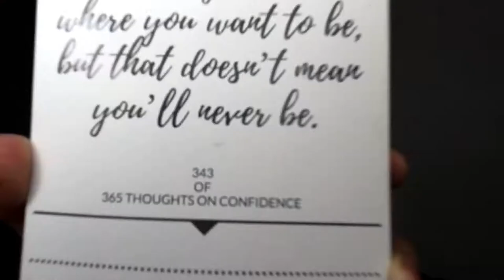Getting to where you want to be | Day 343 | Thoughts on Confidence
In this video Abigail talks about getting to where you want to be.

Day 343's Self Confidence | Thought on Confidence: You may not be where you want to be, but that doesn't mean you'll never be.

In this video, you’ll get tips, advice, thoughts and opinions about:
tips for mental confidence, tips for emotional confidence, tips for mindset confidence, confidence can be learned, learn to be confident, The journey to success, don't give up,